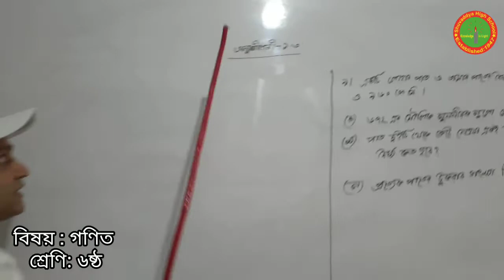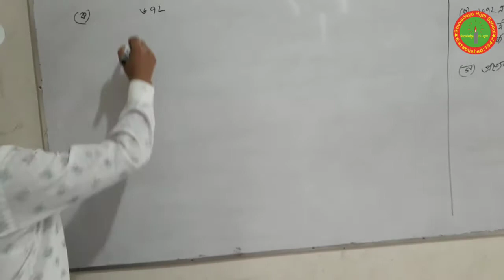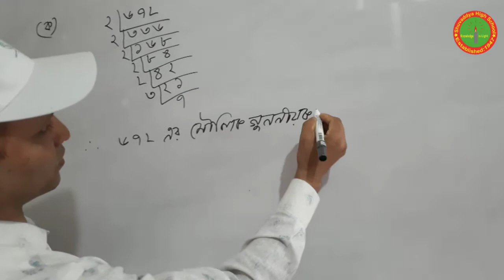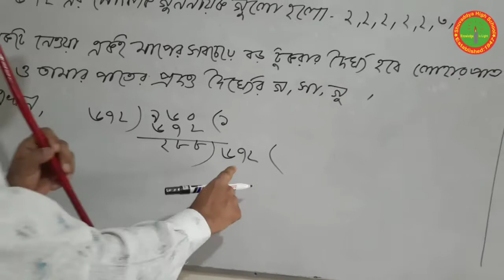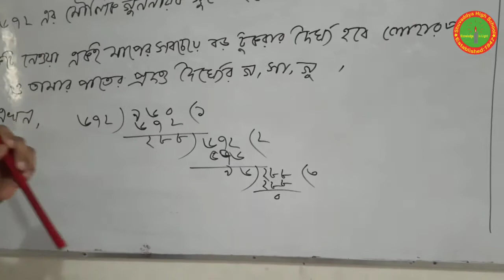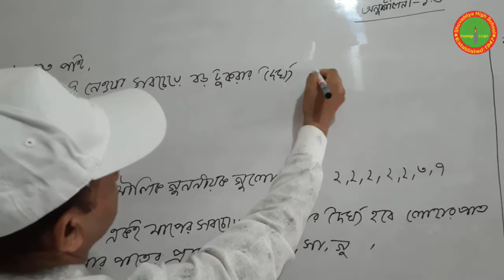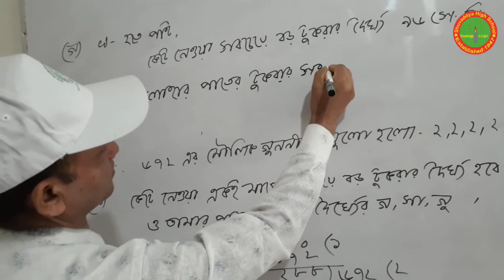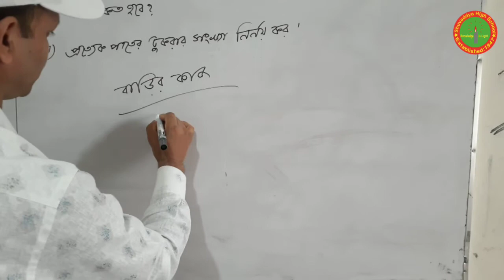ঘরে থাকি ক্লাস করি , ৬ষ্ঠ -গণিত , তুষার কান্তি সরকার , শুভাঢ্যা উচ্চ বিদ্যালয়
শ্রেণিঃ ৬ষ্ঠ , বিষয়ঃ গণিত ,অনুশীলনী-১.৩